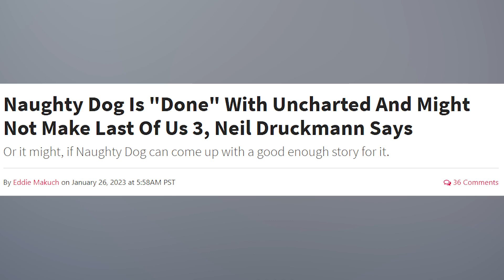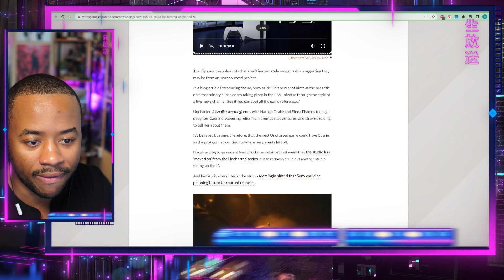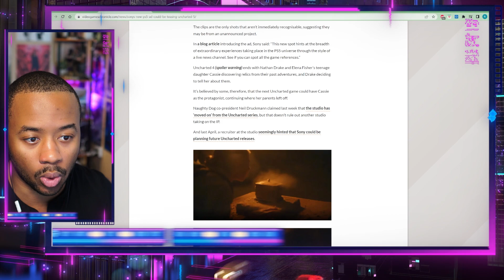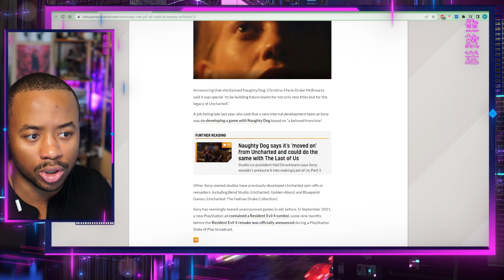Sony "Accidentally" Teases Uncharted 5 During PS5 Ad | Naughty Dog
In a recent Playstation ad, we got a look at an unfamiliar character from a game very reminiscent of Uncharted. This could either be a new IP, or some other developer with Sony is potentially taking on future Uncharted games. Let us speculate wildly!

📀THANK YOU for giving the channel a chance, and watching the video!! 🎉 If you enjoy the content and want to see more videos like this one, consider dropping a 👍 on this video OR hit that 🔔 so you never miss out on a new video!

We're growing a strong community for ALL types of interests. From anime to gaming, comics, and more, there are FUN conversations to be had for everyone in our community! 😏

📀Leave a comment on the videos is SUPER helpful
📀 Drop a FOLLOW on Twitch.tv/thatguyrye
📀Hanging out in chat during the streams!